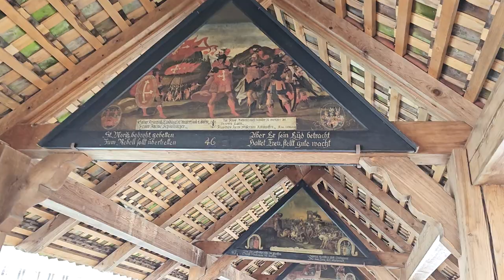Celebrated Long Awaited Big Day At Switzerland| Event At Lucern Switzerland